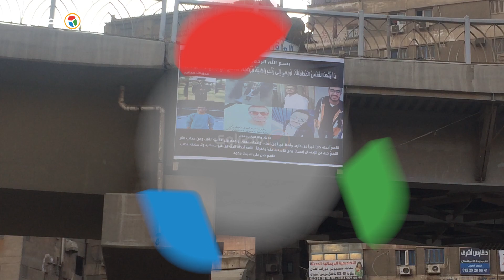والد "ضحية أرض اللواء" يطالب بالقصاص: "بدل ما يِلبس روب المحاماة.. لِبس الكفن"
تقرير: محمد شعبان
تصوير: محمود طلعت
مونتاج : اسلام فرغلي